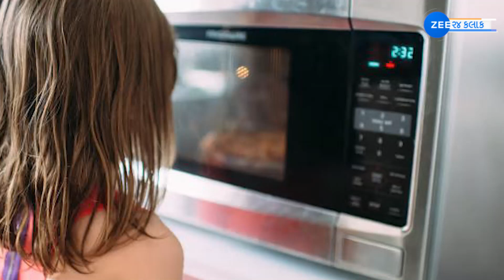Microwave Safety Tips: જો તમે પણ માઇક્રૉવેવનો યૂઝ કરો તો... આ 4 ભૂલ ક્યારેય ન કરતા!